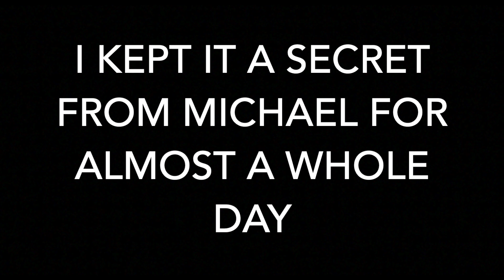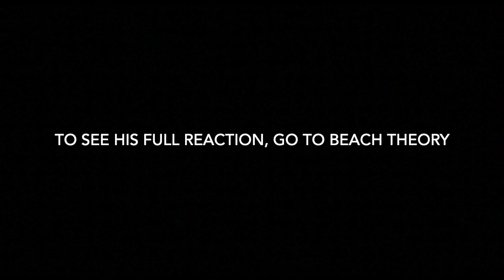Am I Pregnant?!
It's unbelievable! But I think I am pregnant with baby number 6! Can you believe it?! 6 KIDS! I took a pregnancy test and it came back positive. I am so excited and nervous about having kids. That's a lot! What do you think?

Video Equipment I Use:
Canon 6D
50mm Lens
Audio Technica Microphone